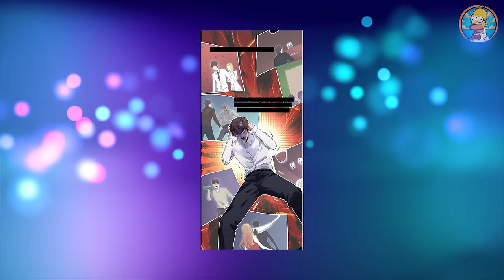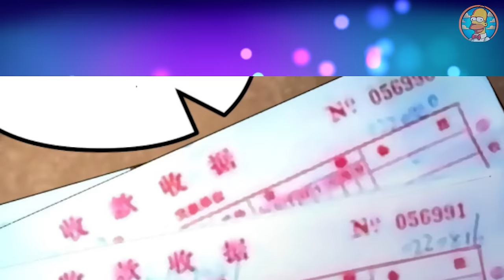From ordinary PRESENT to the great PAST | Manhwa Recap